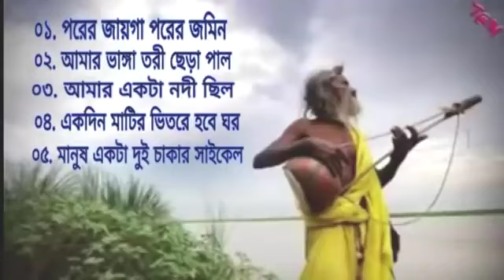জনপ্রিয় ৫টি গান--back to back-2022 edition